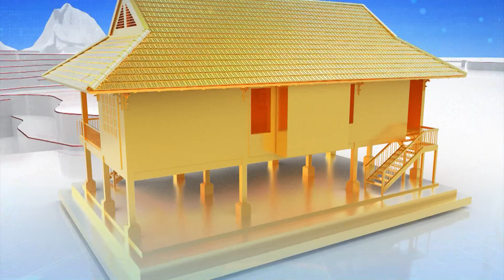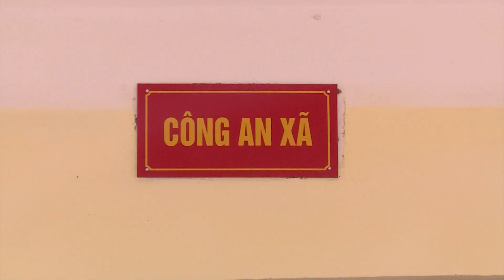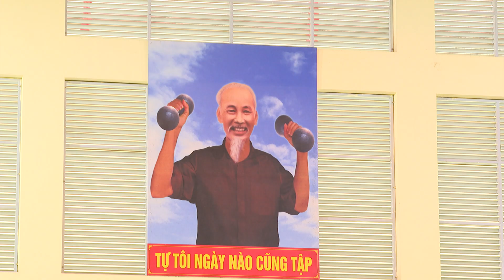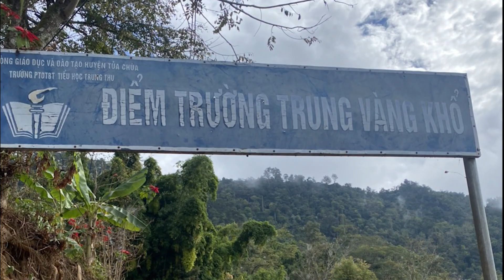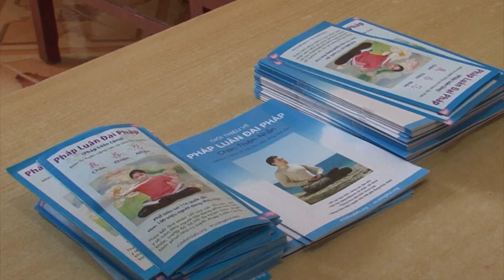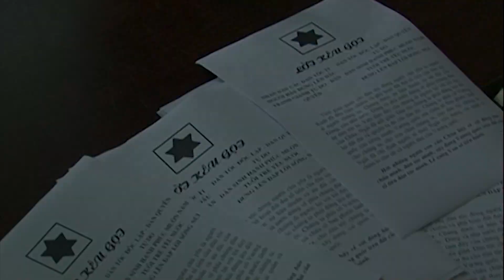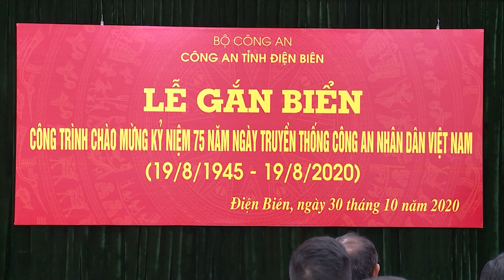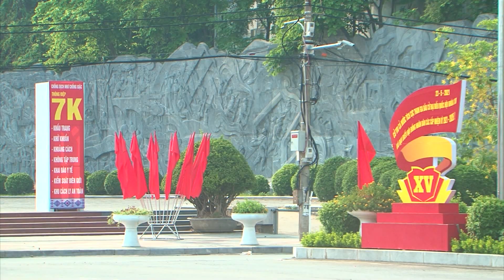An ninh Điện Biên ngày 24/11/2022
AnninhĐiệnBiênngày24/11/2022#anninhđiệnbiên
Link video: An ninh Điện Biên ngày 24/11/2022 |